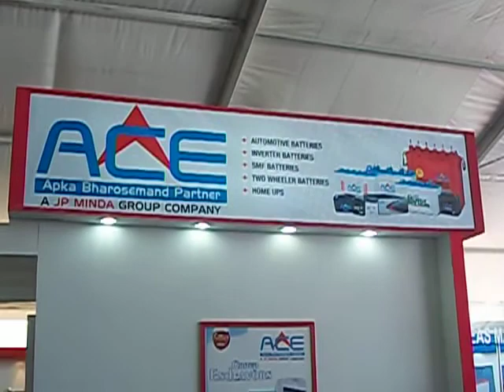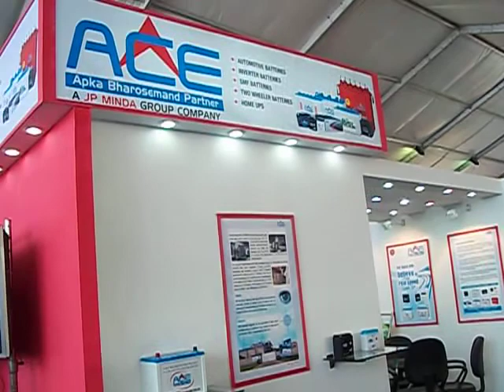Riya Arts - 9873850369